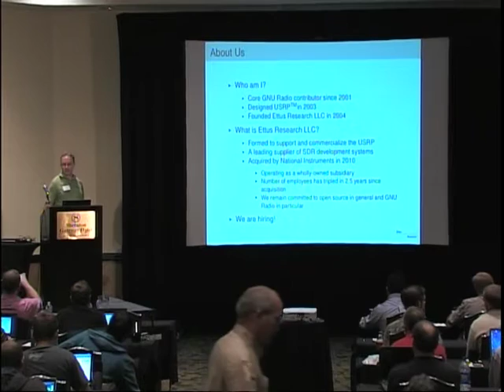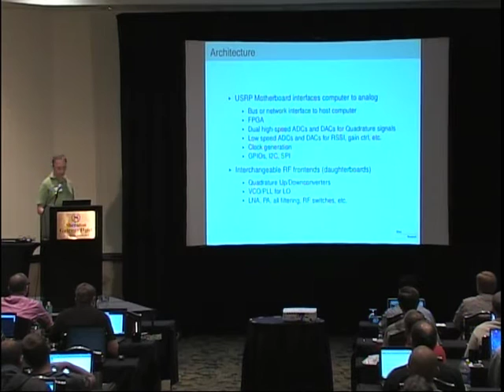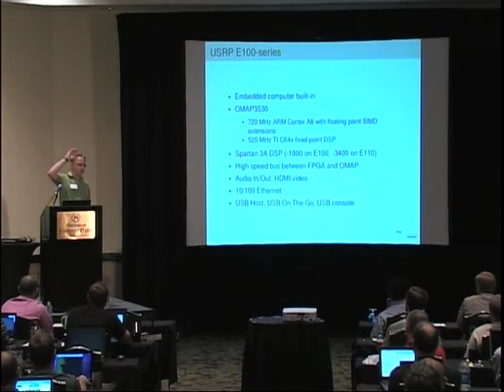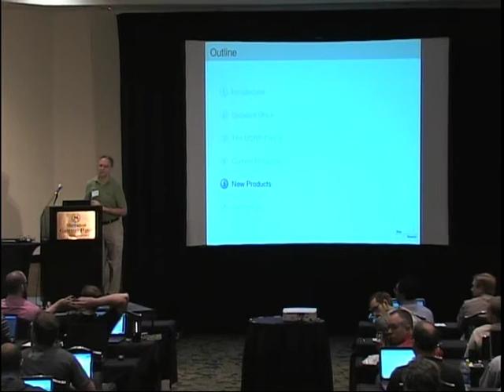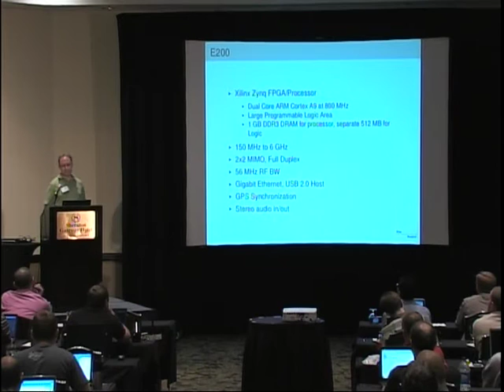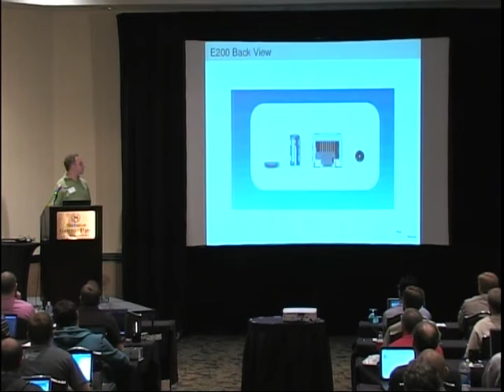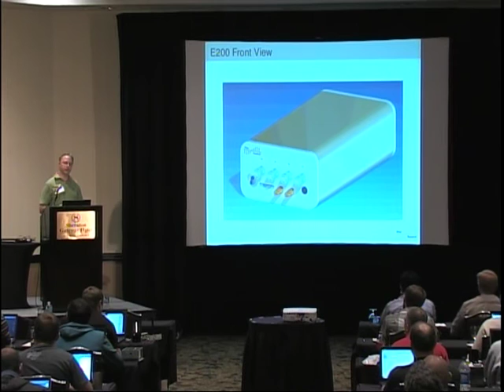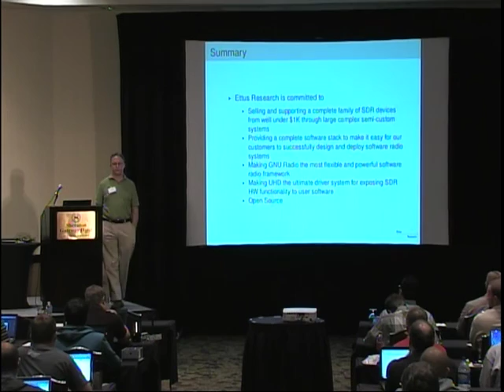GRCon12: Ettus - New USRP Hardware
Matt Ettus providing a roadmap for the new and upcoming Ettus Research hardware.